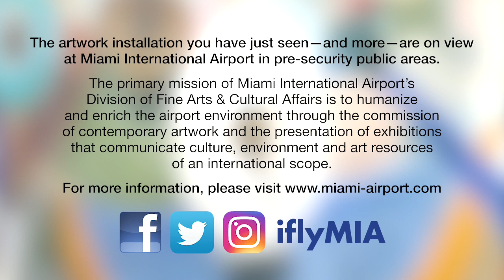Arts at MIA - "Carybé Murals"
Hector Julio Paride Bernabó (Carybé), “Discovery and Settlement of the West” & “Rejoicing and Festivals of the Americas” (1960, reinstalled at MIA in 2009), approx. 16.5’ x 53’ each mural
Location: South Terminal (Concourse H), pre-security, second level

Produced by Wet Heat Project. Direction, Camera, Edit: Bill Bilowit & Marilyn Loddi. Executive Producer: Grela Orihuela

American Airlines, Odebrecht, and the Miami-Dade Aviation Department partnered to bring the beloved art of Brazilian artist Carybé to Miami International Airport, the Gateway of the Americas. Carybé’s world-renowned murals, preserved for nearly 50 years, represent one of the most significant contributions ever to Miami-Dade County.
The murals “Discovery and Settlement of the West” and “Rejoicing and Festivals of the Americas” depict two compelling images of the Americas created by revered Brazilian artist Carybé (Hector Julio Paride Bernabó, born in Argentina, 1911–1997). Originally installed in 1960 at the American Airlines terminal at JFK International Airport, the murals were the result of a competition in which Carybé won first and second prize. Massive in their scale, the site-specific works for the JFK Terminal were 16.5 by 51 feet each.
In 2007, Carybé’s murals were marked for demolition along with the old JFK terminal. Odebrecht, part of a joint venture handling the expansion program at Miami International Airport, invested in their safe removal, restoration, and relocation. American Airlines generously donated the murals to Miami-Dade County and the Miami-Dade Aviation Department found a permanent home for Carybé’s work at MIA’s South Terminal.
The murals explore very different themes of the American experience using vibrant colors, varied materials, and dynamic compositions. Discovery illustrates a more common mythic theme of individuals traveling across the rugged terrain of the American West to discover new lands. Rejoicing visualizes the folkloric aspects of the Americas by depicting various types of festivals and ceremonies being celebrated by a collection of characters - a Seminole, an Incan, a cowboy, and a jazz musician - in their representational dress. Carybé captures the dynamism of these scenes by creating a rich surface encrusted with coins, mosaics, glass, gold, and silver.
Originally selected to add vibrancy and a unique vision of the Americas, Carybé’s murals imbue warmth, vitality, and something magical to the daily airport experience - from the traveler rushing by to the workers who pass it several times a day. At the JFK terminal, Carybé’s poignant works touched the lives of millions and beautified the facility it called home for more than 40 years. Now it can continue to do so for future generations at MIA.